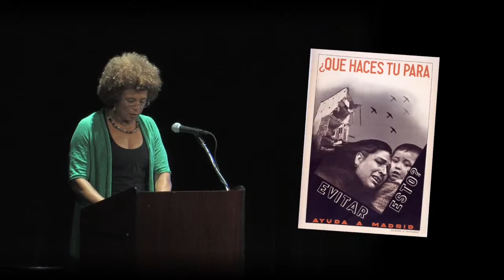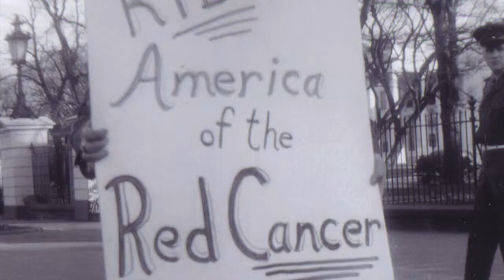The story of the Rosenberg Fund for Children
In 1953, Julius and Ethel Rosenberg were executed, leaving behind two sons, ages six and 10. Their younger son, Robert Meeropol, grew up to start the Rosenberg Fund for Children in their honor, to help children of today's targeted activists. (Stars Angela Davis, Eve Ensler and Cotter Smith.)